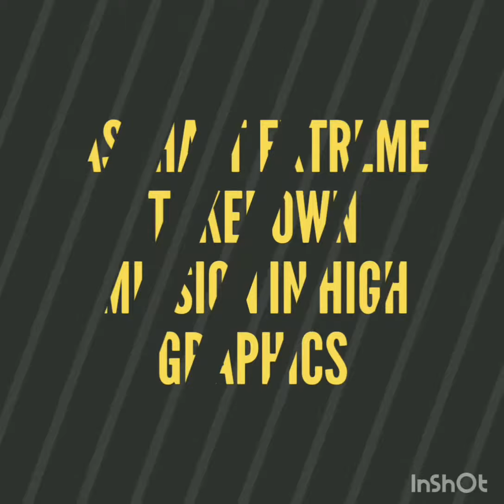ASPHALT EXTREME ANDROID iOS WALKTHROUGH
GAMEPLAY PART 1 _Career, Rookie:Startup